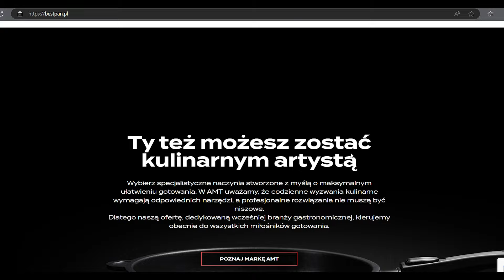PRZEPIS NA GĘŚ PO STAROPOLSKU NA ŚWIĘTEGO MARCINA Z MODRĄ KAPUSTĄ🙂 CHRUPIĄCA SKÓRKA 🙂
W dzisiejszym odcinku pokażę Ci przepis na pyszną gęś po staropolsku, która idealnie sprawdzi się na zbliżające się święto Świętego Marcina 😍Zdradzę Ci również sekret na mega chrupiącą skórkę, a więc to czego każdy pożąda w gęsi ale i każdym innym drobiu. Poniżej znajdziesz składniki które zostały przedstawione na filmie. Smacznego 😊

Składniki:
- gęś około 4kg
- kapusta czerwona
- cebula
- pomarańcze
- cytryna
- jabłka
- sól, pieprz, liście laurowe, ziele angielskie, ocet oraz cukier.
- masło

KOD: PASJADOGOTOWANIA

Smacznego!